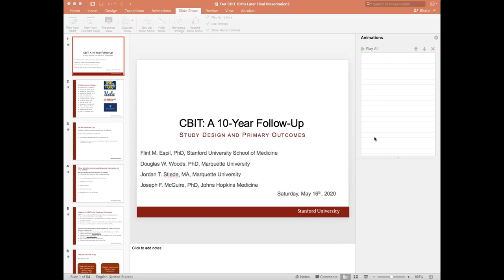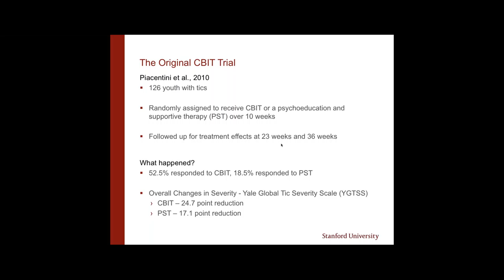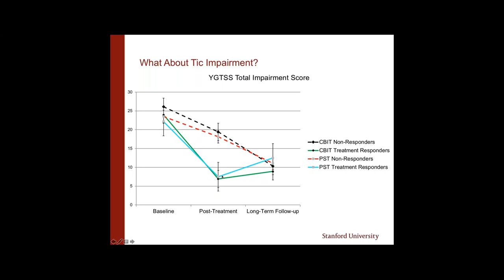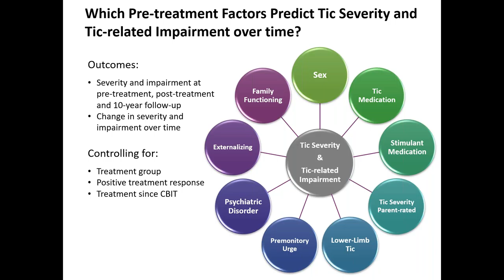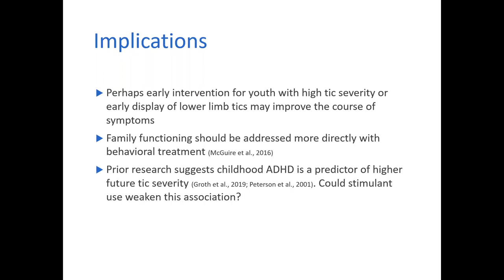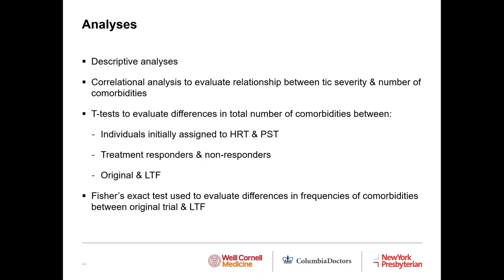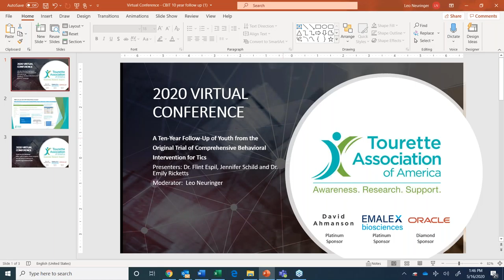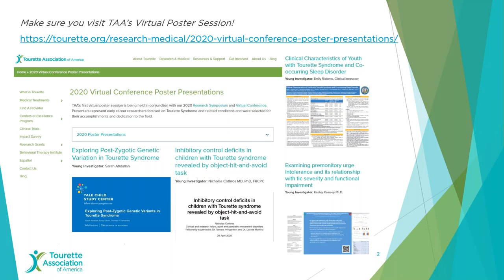A Ten Year Follow Up on Comprehensive Behavioral Intervention for Tics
Part of the Tourette Association of America's Virtual Conference, this presentation is geared towards medical professionals and presents outcomes from a ten-year follow-up of youth who participated in the original CBIT trial. Presenters Dr. Flint Espil and Dr. Emily Ricketts